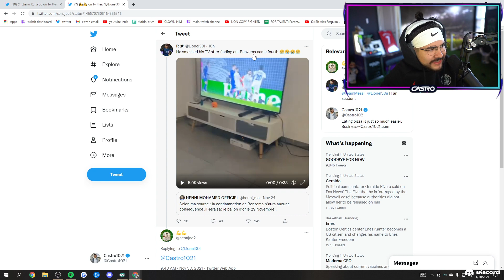A Castro1021 fan broke his TV